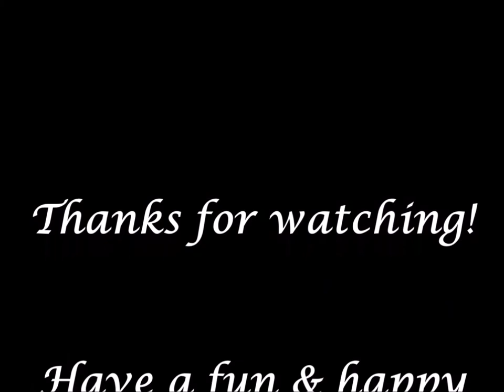A Visit from Dixie the Chihuahua!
Our neighbor's cute little chihuahua, Dixie, stops by for a visit! And hope you have a fun & happy day everyone!